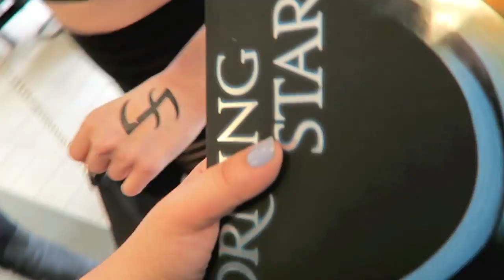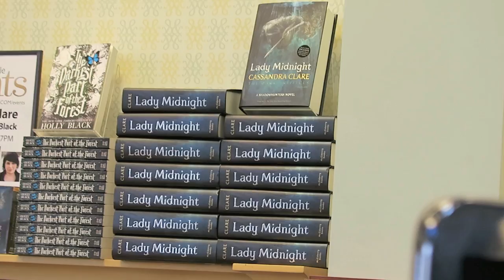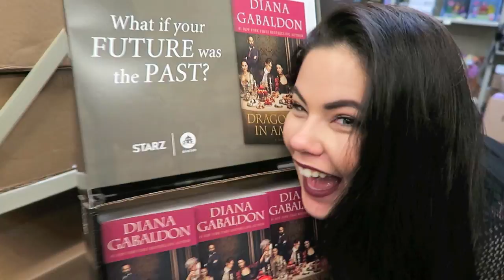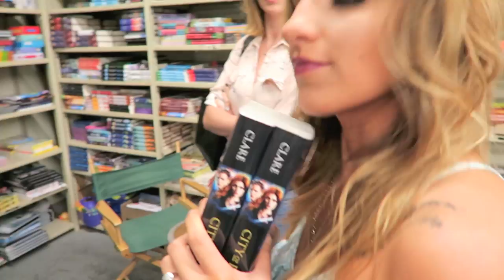Lady Midnight Release Day Party | VLOG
We got to do some really cool things with Cassandra Clare and the cast of Shadowhunters!!!

N A T A S H A ' S  S O C I A L S
S N A P C H A T: Tashapolis